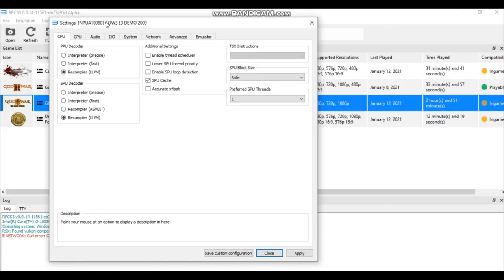God Of War III RPCS3 | Intel UHD G1 + i3 1005G1